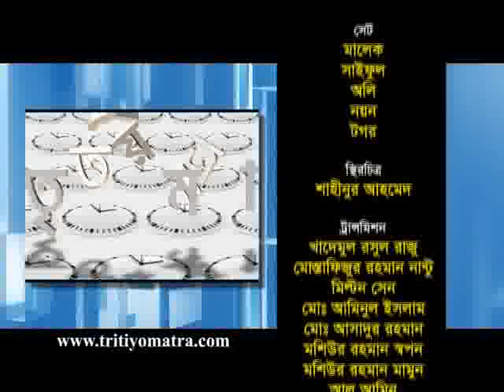Dr. Mustafizur Rahman and Dr. Zafrullah Chowdhury - Tritiyo Matra Episode 4272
Dr. Mustafizur Rahman, Chairman, Institute of Development Studies (IDS) and Dr. Zafrullah Chowdhury, Trusty, Ghonoshasto Kendro participates in episode 4272 of Tritiyo Matra on 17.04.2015